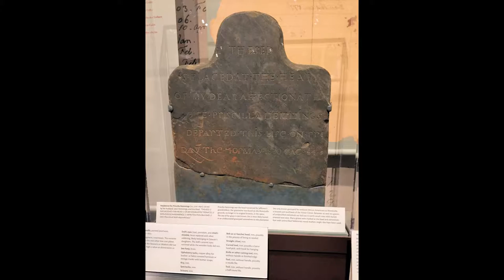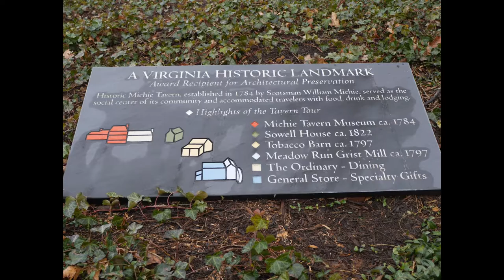Monticello Tour December 24, 2016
Video clips and photos were shot on Monticello Tour December 24, 2016 as part of a Christmas vacation to Falls Church, VA.  Photos and videos were not allowed in side of Monticello. See my video of Williamsburg shot the day before on the 23rd on My YouTube Channel.